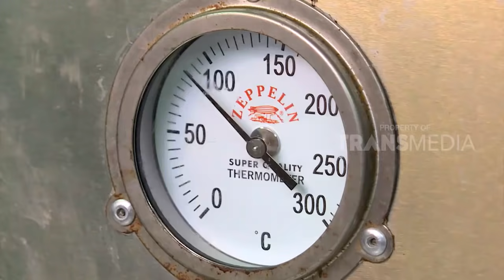Kolam Dikuras, Ternyata Banyak Ini Didalamnya | Laptop Si Unyil (01/02/19) Part 1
Laptop Si Unyil Jumat 01 Februari 2019